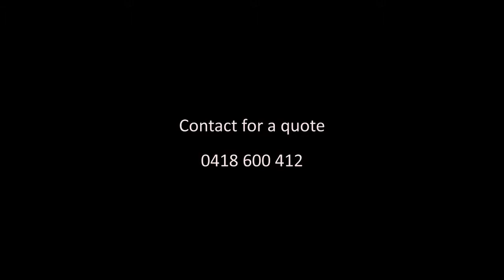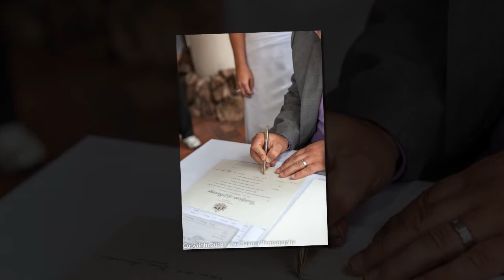Daniela and Matt Wedding 2nd March 2013 Sydney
Les Dainter Photography with Daniela and Matt's wedding Saturday 2nd March 2013.   Ceremony and reception at Bel Paese Restaurant North Sydney.  Location shoots at Milsons Point and Blues Point Reserve.
specialising in budget wedding photography without degrading professionalism and quality